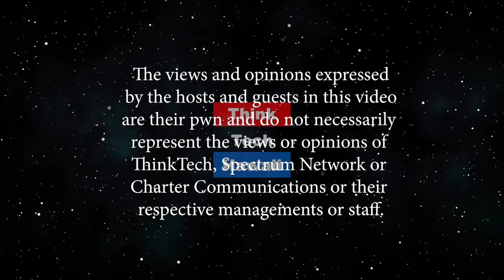Visiting the Church of the First Element (Stan the Energy Man)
If you're looking for Zero Carbon energy solutions you need to go to church.  The church of hydrogen on the Big Island of Hawaii...That is.  The viewers will get to see a new lithium battery technology, a demonstration of hydrogen safety, the latest in clean/carbon free emergency power and the microgrid of the future.  The host for this episode is Stan Osserman.